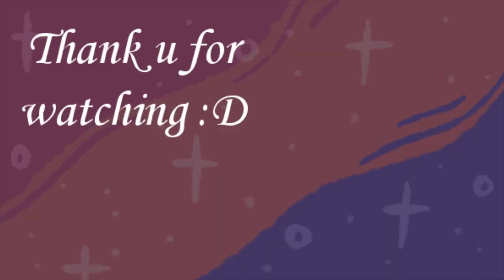Atomic Ride Meme (FT. MLP Sona YIPPEE!!)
wOWIE i'm not dead!!
Originally supposed to be done on Flipaclip because I felt nostalgic but the new update was VERY ANNOYING so I resorted back to what I'm used to !
Time Taken: Uhh a good few hrs over the course of like 2 days
Programs Used: Ibis Paint X, Paint Tool SAI 2, YT to MP3 LMAO, and Olive Editor

ok time to disappear see yall next year :P